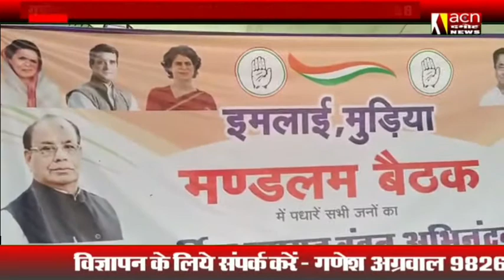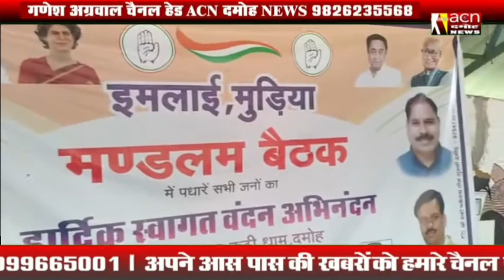कांग्रेस की बैठक में पहुंचे विधायक